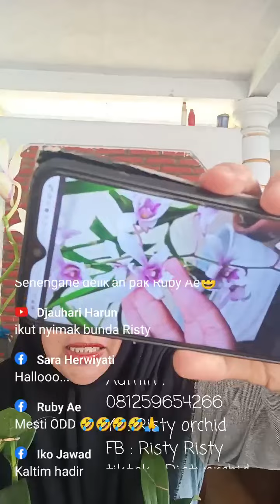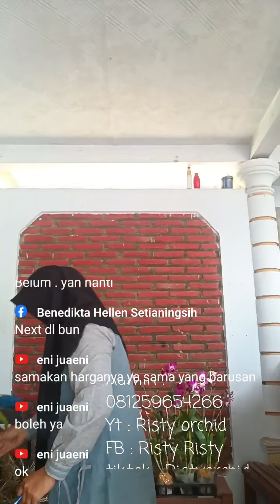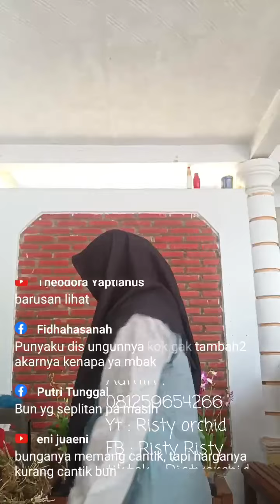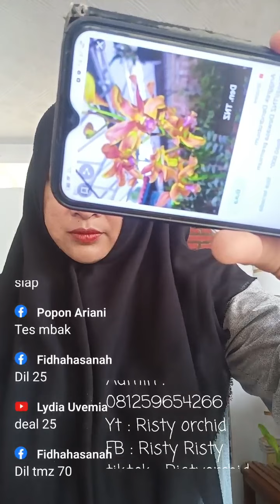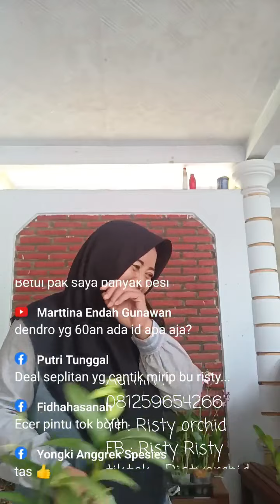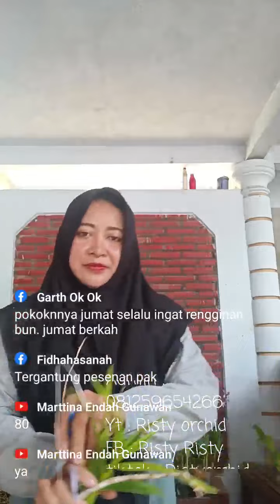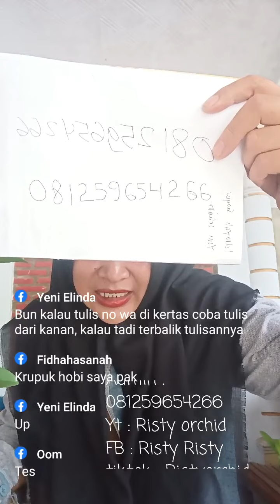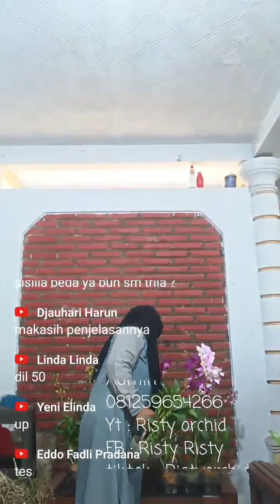live sale anggrek dendro hibrid, spesies COD jawa bali sumatra wa081258654266#amanah saler